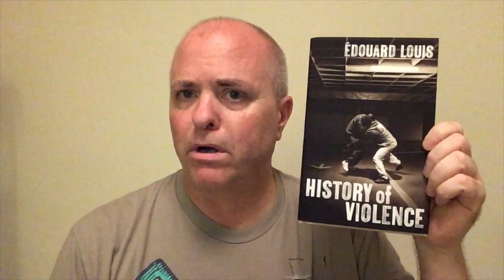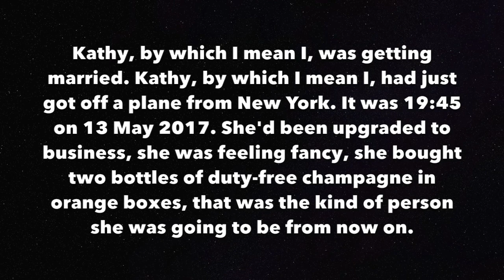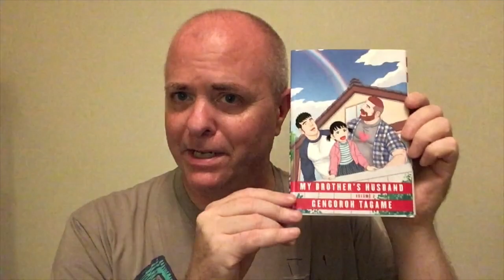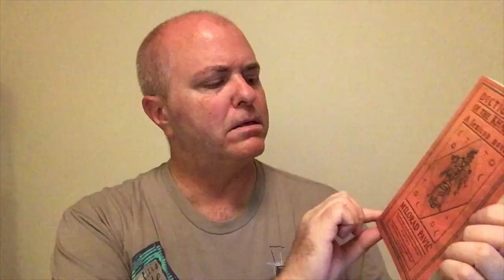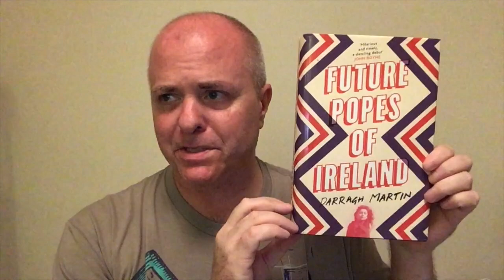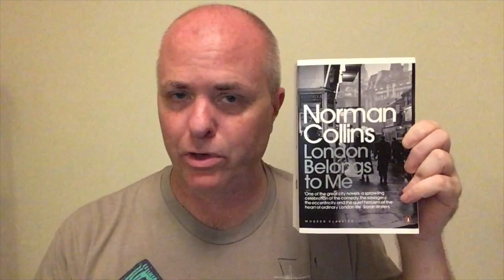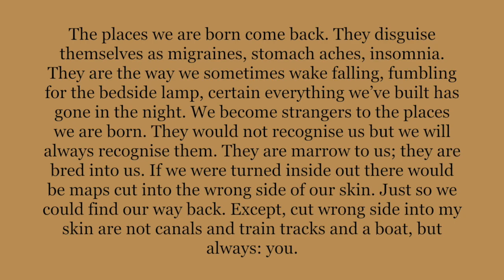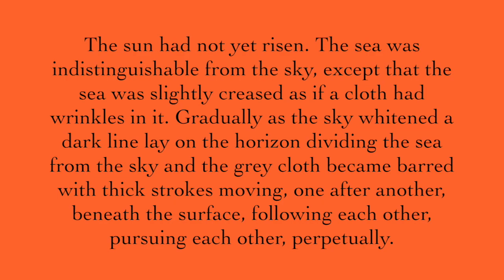Book Haul!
Mad Boy: An Account of Henry Phipps in the War of 1812 - Nick Arvin

Dictionary of the Khazars: A Lexicon Novel (Female Edition) - Milorad Pavić (Christina Pribićević-Zorić, trans.)

The Penguin Book of Japanese Short Stories - Jay Rubin, ed. and trans.

Eleanor, or The Rejection of the Progress of Love - Anna Moschovakis